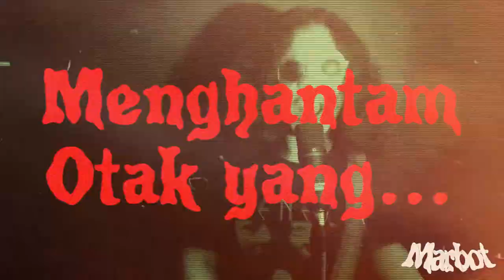Marbot - Najis / نجس (Official Lyric Video)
"Marbot - Najis / نجس "

Producer: Marbot
Lyric: Audino Zulkarnain
Video: Lazari Putra, Audino Zulkarnain
Mixed and mastered: Ade Tonefreak
Recorded in Red Studio

MARBOT
Drum: Andika Afandi
Bass: Audino Zulkarnain
Guitar and Vocal: Adrian Fadhil